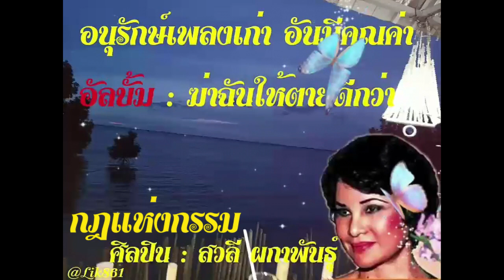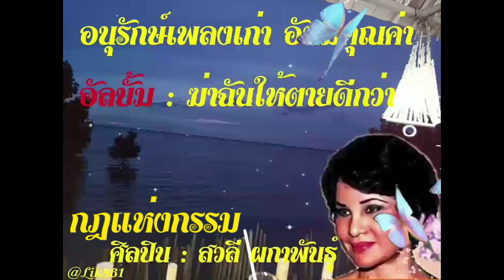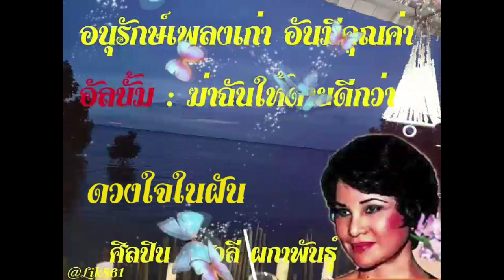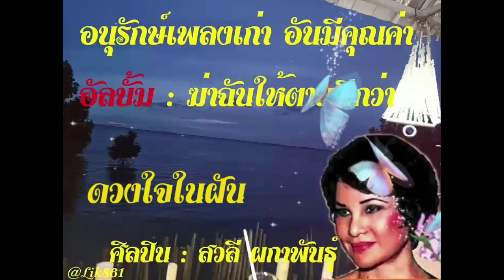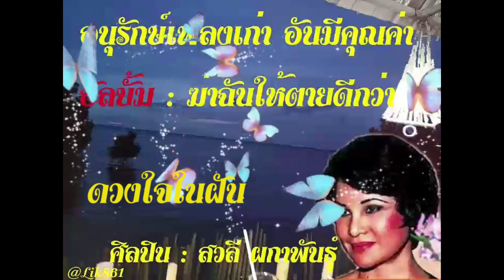อนุรักษ์เพลงเก่า อันมีคุณค่า อัลบั้ม # ฆ่าฉันให้ตายดีกว่า สวลี ผกาพันธ์ุ(เลือกเพลงฟังได้)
สวลี ผกาพันธุ์ เป็นนักร้องสตรีรางวัลแผ่นเสียงทองคำพระราชทานมากที่สุดถึง 4 ครั้ง
และรับรางวัลศิลปินแห่งชาติ สาขาศิลปะการแสดง (เพลงไทยสากล-ขับร้อง) พ.ศ. 2532
อนุรักษ์เพลงเก่า  อันมีคุณค่า  อัลบั้ม  #  ฆ่าฉันให้ตายดีกว่า  สวลี ผกาพันธ์ุ

00:00  ฆ่าฉันให้ตายดีกว่า
03:11  รักเอ๋ยรักข้า
06:59  ถ้าฉันจะรัก
10:07  นานเกินรอ
13:33  ยังรักเธออยู่
16:56  บัญชารัก
19:38  แล้วเราจะรักกันได้อย่างไร
22:42  คนเดียวในดวงใจ
26:14  อย่าลืม
28:52  ขายกอด
32:18  บ้านทรายทอง
35:14  รักของแม่
38:41  เหมือนตายจากกัน
41:52  รักไม่รู้ดับ
45:00  เปลี่ยวใจ
48:18  กฎแห่งกรรม
51:40  ผู้ชาย
54:36  ดวงใจในฝัน